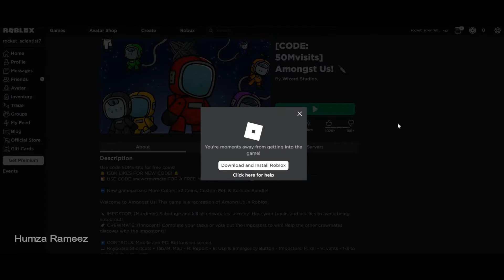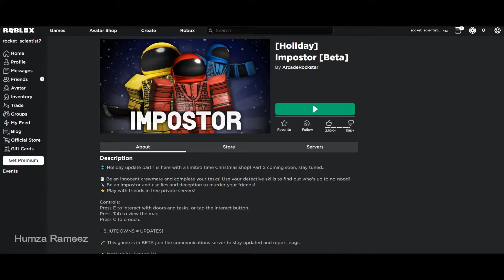Top 3 Roblox Among Us games